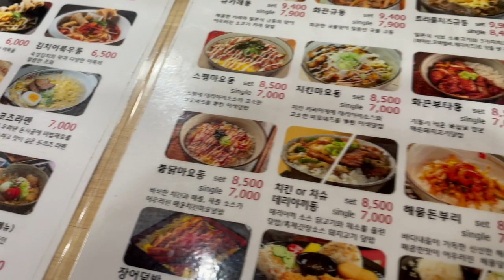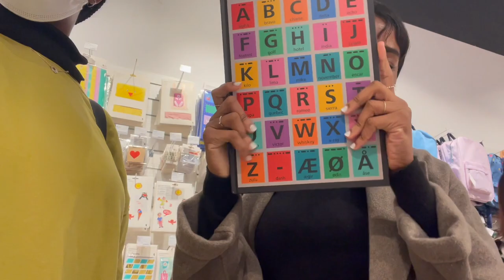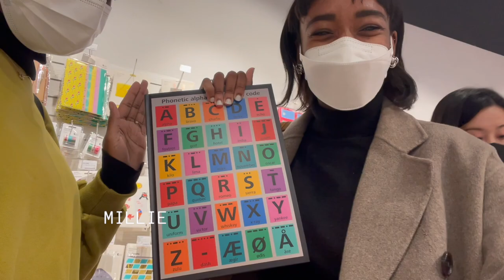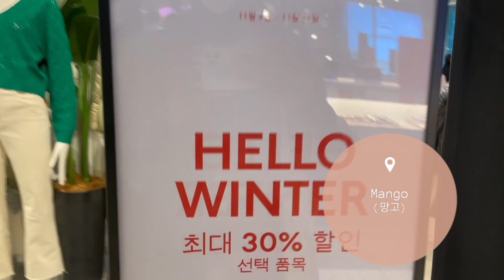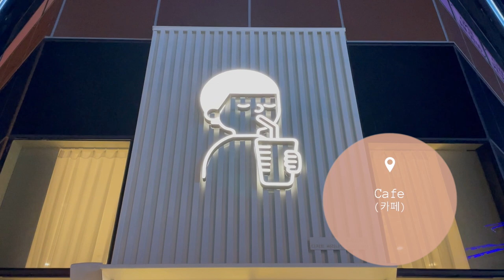[ Korea Vlog ] Friendly Date with My Girl in Busan🍂✨ | MILLICENT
In today’s video I went with my girl to Busan for some window-shppping (or in the Korean way, ‘Eyeshopping’). A cute and fun little day out with a little surprise at the end!!

Love from South Korea🇰🇷✨

PREVIOUS VIDEO:
Thankful Thanksgiving✨ | MILLICENT